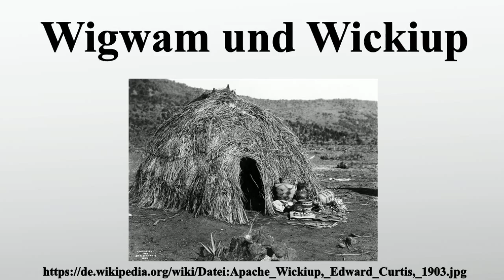Wigwam und Wickiup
Vielen Dank für Ihre Unterstützung:

Wigwam und Wickiup bezeichnen zwei traditionelle Behausungen verschiedener nordamerikanischer Indianerstämme, deren Bezeichnungen einer sprachlichen Wurzel entspringen.Der Wigwam wurde vor allem von Indianern der Kulturareale Subarktis und Nordosten verwendet.Der Wickiup hingegen stammt aus den Kulturarealen Südosten, Großes Becken und Kalifornien.Für beide typisch ist die Kuppelform mit runder, aber auch rechteckiger Grundfläche.